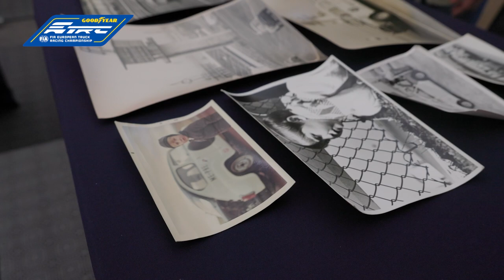Antonio Albacete looks ahead at his home race at Jarama